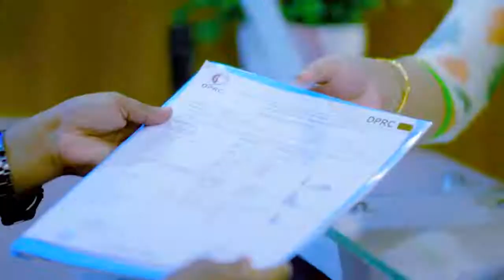ব্যথা মুক্ত হয়ে এখন কেমন আছেন রোগী | PLID, Disk Prolapse and Slip Disk Treatment